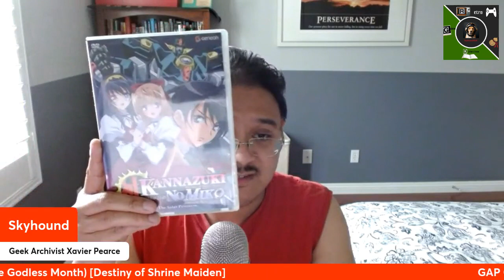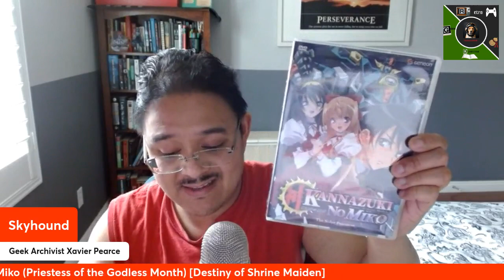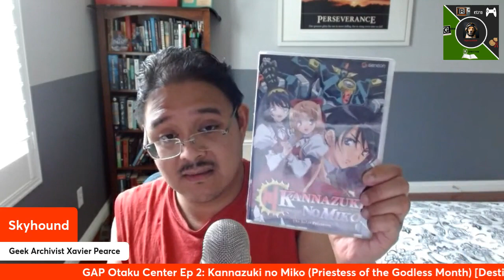GAP Otaku Center Ep 2 Kannazuki no Miko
While released in 2004, I remember bits and pieces of my high school years. I do recall watching this online when the Internet was still young. One thing I definitely remember very faintly was a website that no longer exists called NebsTV. What I recall was that someone did the subs for this anime and despite being only 12 episodes, I also decided to read the manga (which was originally from Tokyopop). I also mentioned that I had gotten the first DVD back when I attended my first anime convention in Long Beach, California called Anime Expo. I try not to give too much away as I recall and recollect the events, I do go over the historical folklore and bring up a particular video game that does cover Ame no Murakumo, Orochi, and the significance of the two. In addition, there is a story regarding the pink seashell necklace that is not just in the anime but they also did a replica of it for the final DVD as part of a limited edition special. Overall, I definitely enjoyed this one and I do mention about the spin-off Kyoshiro to Towa no Sora briefly and I’ve yet to finish it to be honest.